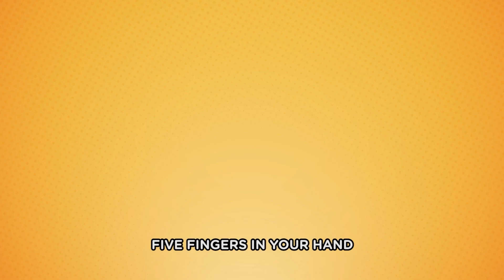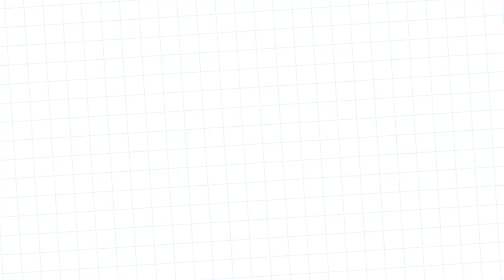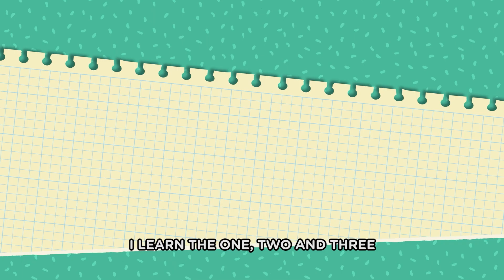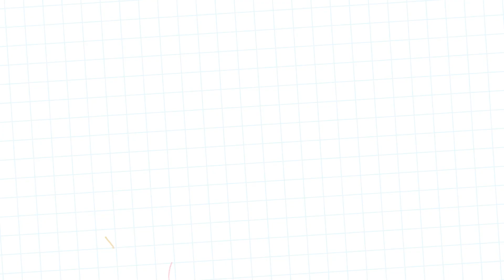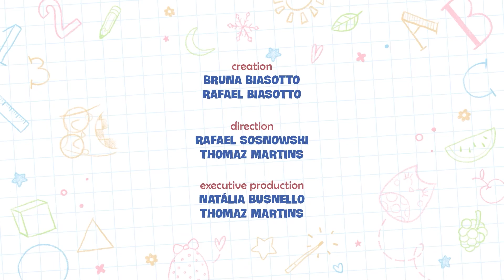All about geometric shapes ▶️ | Learn with Bubu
Did you know that Bubu and the Little Owls can teach super interesting and important things to your children with their kids learning videos? 💜
Come sing one of the most beautiful seasons of the year song with Bubu, Biel, and Bonie! 🌈✨

For kids English with kindergarten learning videos presented by the cutest little ever! It's time to sing and have fun as your children watch these kids learning videos.
Bubu and her siblings - Bonie and Biel - bring us, on this series, kindergarten learning videos for babies and toddlers.

Bubu and the Little Owls have the best educative videos for kids in the whole forest! Including this seasons of the year song for kids!

Welcome to 'Bubu and the Little Owls' channel! 💜

In weekly videos, we tell the stories of Bubu and her siblings - Biel and Bonie - in the forest of Los Arboles. The Little Owls love exploring and learning from all the animals they come across in their adventures, but always under the attentive eyes of Papa and Mama Owl, who are ready to teach their cubs interesting things about the forest and its residents.

All of that, filled with lots of music, dancing, and super fun games that will make you fall in love with these cute Little Owls.